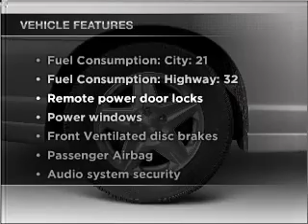2005 Chevrolet Monte Carlo - Longmont CO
Year: 2005
Make: Chevrolet
Model: Monte Carlo
Trim: LS
Engine: 3.4 liter 6 cylinder 12 valve
Transmission: 4-Speed Automatic
Color: Silverstone Metallic
Mileage: 86693
Address:
1005 Ken Pratt Blvd